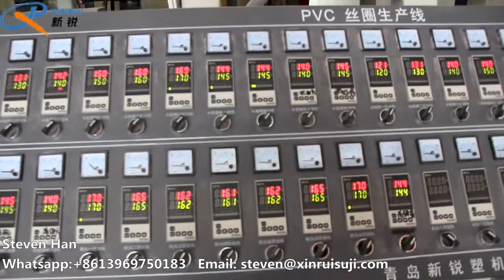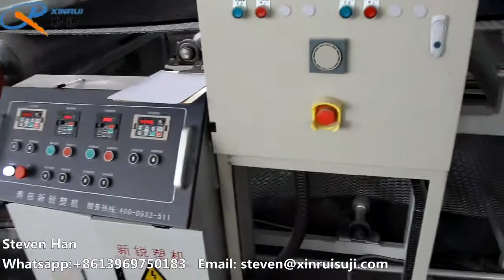PVC coil mat machine/PVC coil mat production line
PVC Coil Door Mat/Welcome Mat/Kitchen Mat/Floor Mat Making Machine
Qingdao Xinrui Plastic Machinery Co.,Ltd is a professional pvc coil mat and pvc antislip mat machine manufacturer.Welcome to my factory and we could see machine running at any time.